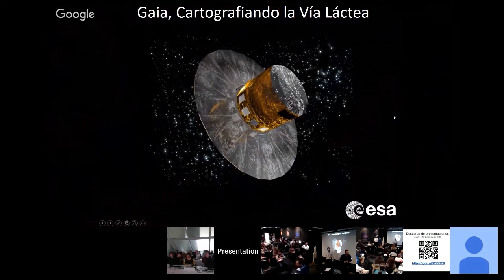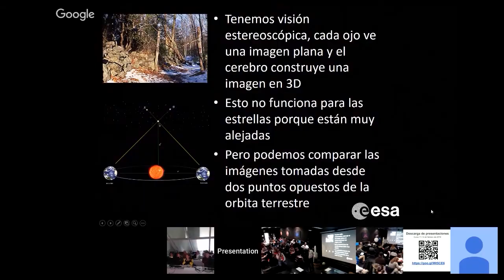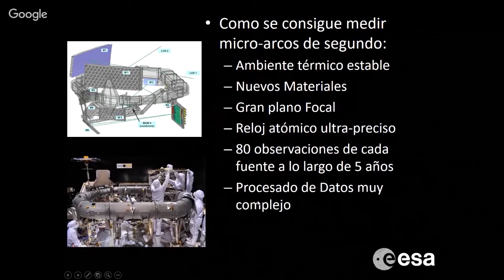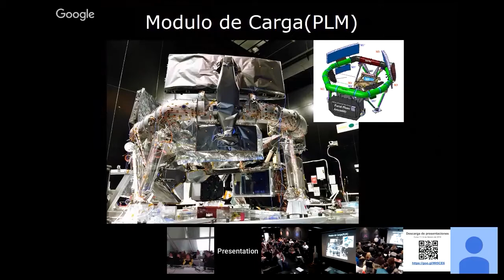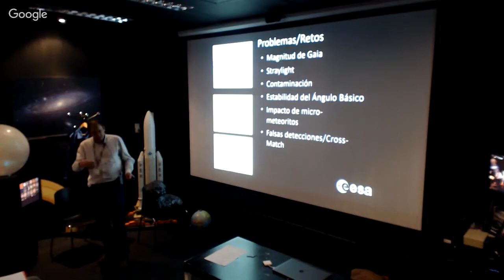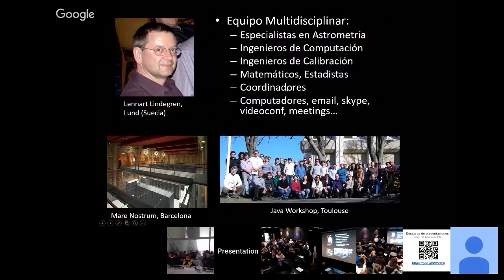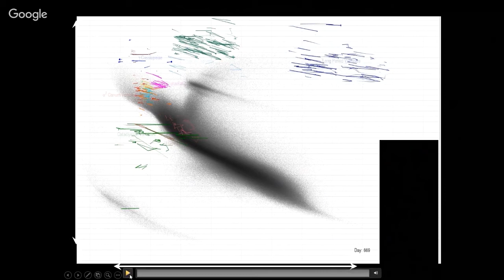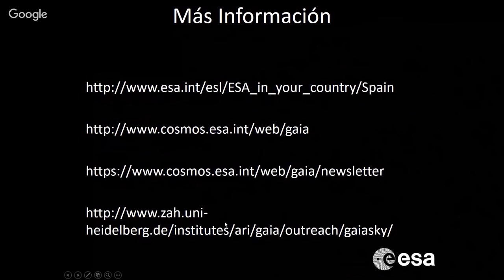GAIA | Creando un mapa de la Vía Láctea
José Hernández de GAIA explica en que consiste el telescopio que va a medir las propiedades físicas de más de mil millones de estrellas.

Esta charla es parte de los cursos para profesores que organiza CESAR junto a otras entidades astronómicas y educativas. Para saber más sobre próximos cursos, visita la sección eventos de nuestra web.